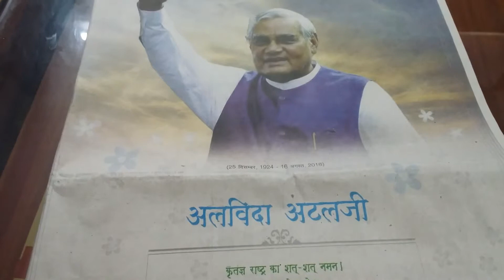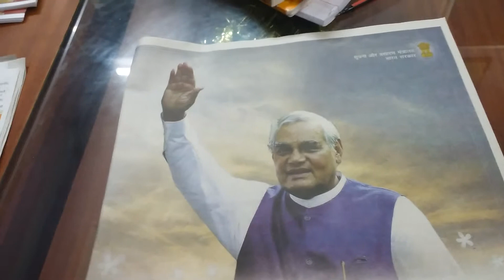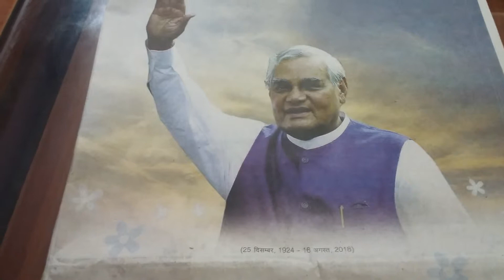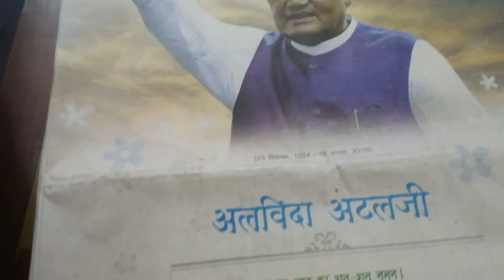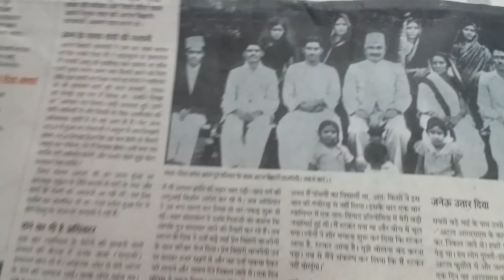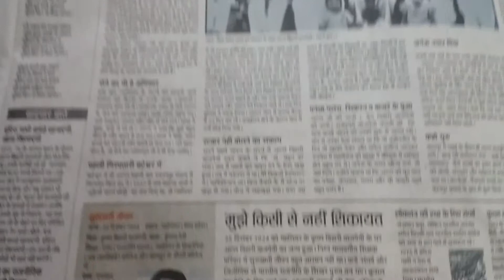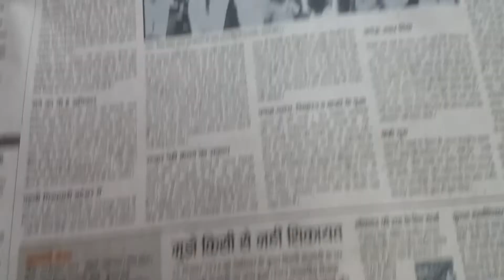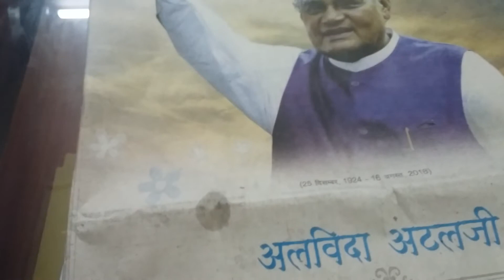PARAM PUJYA ATAL JI THE GREAT BHARAT THE GREAT PEOPLE BY R.BHUSHAN BEST MOTIVATOR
Ratna of INDIA BHARAT RATNA